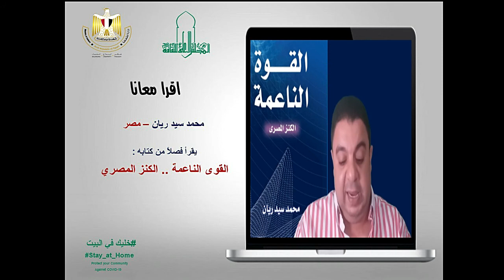محمد سيد ريان - أمانة المؤتمرات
وزارة الثقافة
المجلس الأعلى للثقافة

محمد سيد ريان  - مصر يقرأ فصلًا من كتابه "القوى الناعمة .. الكنز المصري"

الأحد 16 أغسطس 2020

👈 يبدأ البث في تمام الثامنة والنصف مساء
وذلك في إطار المبادرة التي أطلقتها أ.د/ إيناس عبد الدايم وزيرة الثقافة المصرية تحت عنوان "الثقافة بين إيديك"وضمن برنامج "اقرا معانا" الذي ينظمه المجلس الأعلى للثقافة بأمانة أ.د/ هشام عزمي

تقبلوا تحيات

** الأفكار التي تتضمنها كافة قراءات المشاركين بالمبادرة لا تعبر بالضرورة عن رأي المجلس الأعلى للثقافة.
اقرأ معانا